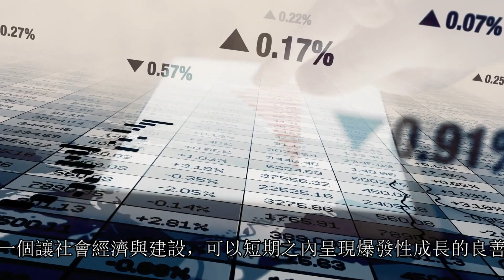貧窮的富翁或是富有的貧戶？委內瑞拉的輝煌與破敗，資本主義與社會主義的圓舞曲.01/06直播大哉問精華版！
委內瑞拉，這個對亞洲百姓很不熟的國家！他經是世界最大的威士忌消費國，也是奢侈品消費大國。如今，通貨膨脹達到了千萬倍，工作兩週一隻雞也買不到。一捲衛生紙，你需要用一大捆鈔票來買，人家還不願意賣！01/05直播大哉問精華版，帶您看看，您所不知道的委內瑞拉！

支付寶帳號 收款人：（殷*琴）
微信：
iammopheus